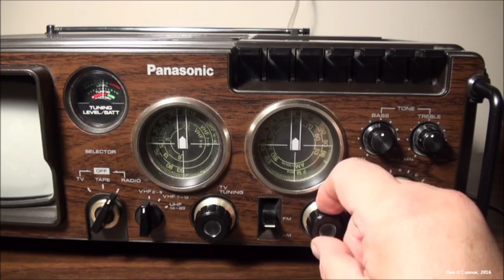...To Make A Passenger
Hard-Boiled Parade of Mash-up Goldies: The Passenger/Ci vuole un fiore